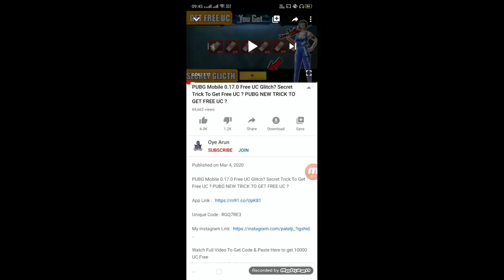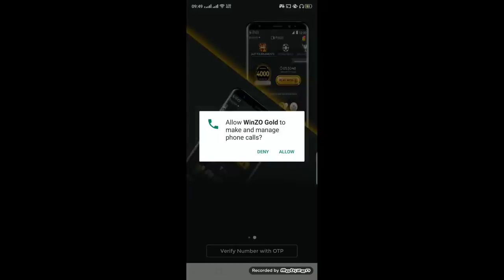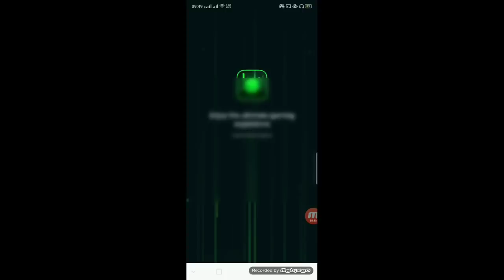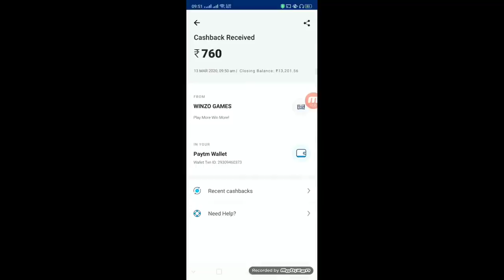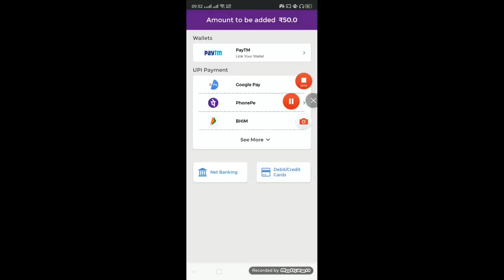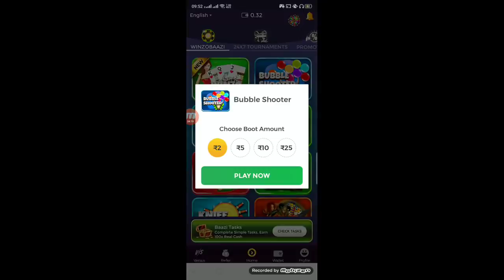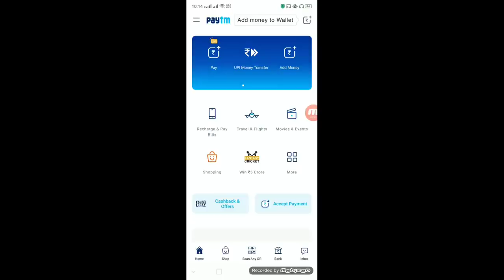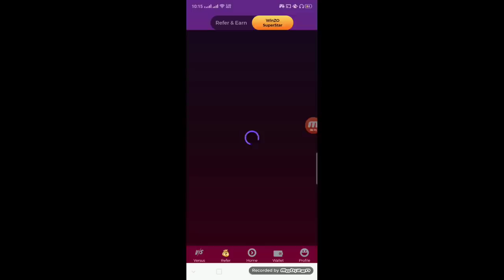HOW TO GET FREE ALL EMOTES IN PUBG MOBILE NEW TRICK ! YOU MISS IT ? 2020 💯 NEW TRICK